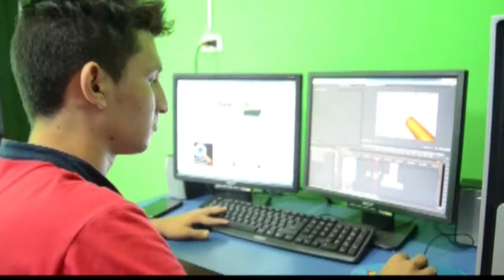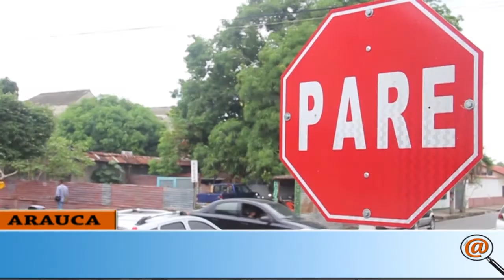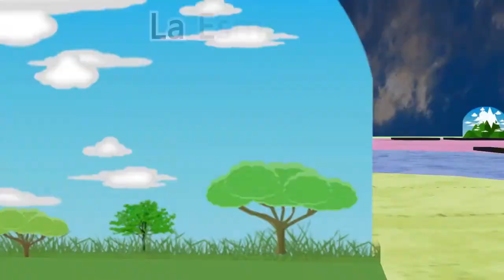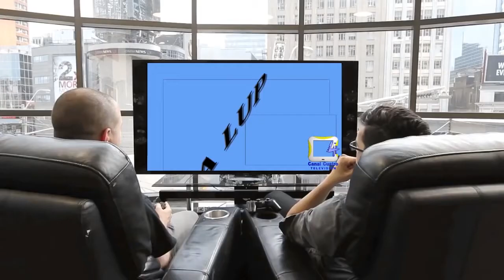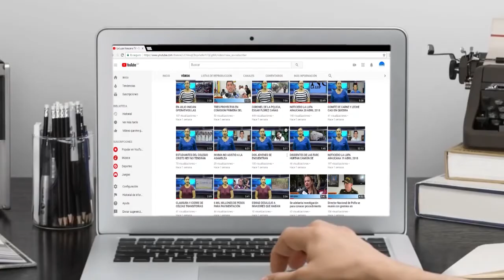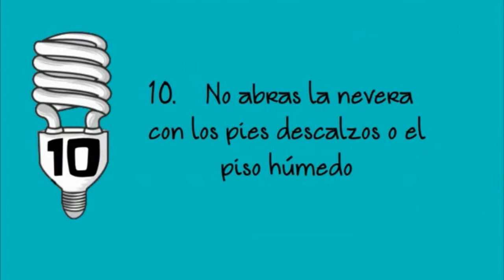NOTICIERO LA LUPA ARAUCANA 31 MAYO 2018